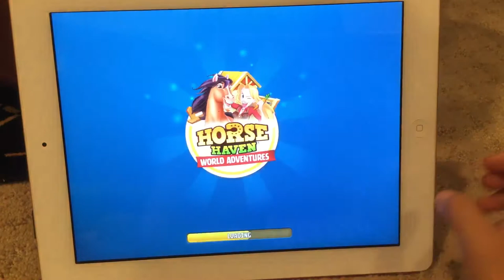Horse Haven: World Adventures ~ The Breeding House! ~ Episode 2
This game is called Horse Haven. In this episode I play the Mexican Steeplechase. Also in this episode, I breed Ginger with Amy's horse!